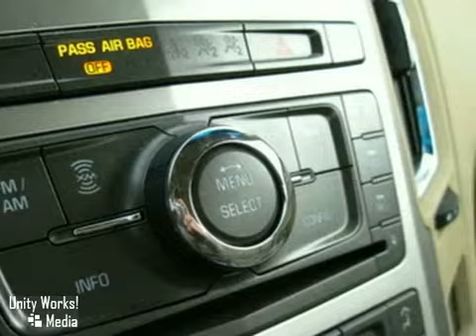2008 Cadillac CTS 3.6L Performance C0154A in Norwood, MA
SOLD - If you are looking for real value on a great used car, Cadillac of Norwood invites you to come in and test drive this 2008 Cadillac CTS 3.6L Performance, stock# C0154A. We are conveniently located near Norwood, MA and known for our great selection, reliability and quality. Come take a look at this 2008 Cadillac CTS 3.6L Performance today.

700 Providence Hwy
Norwood MA, 02062

Located on Route 1 - the 'Automile', Cadillac Village of Norwood is the largest Cadillac dealership in New England. With an unparalleled inventory of new Cadillacs, as well as the finest selection of preowned vehicles on Route 1, we are the area's best resource for your new OR used vehicle needs.

Established in 1922, we are the oldest Cadillac dealership in New England. Our Service and Parts Departments are world class, catering to our customers' every need. We not only want you to purchase your Cadillac from us, we want you to keep coming back!

And for the 4th consecutive year, we have been awarded the Cadillac Master Dealer Award. This prestigious honor is given only to those 50 Cadillac dealers nationwide who exemplify customer satisfaction and retail sales excellence.

Experience the difference at a dealership that appreciates the opportunity to exceed your expectations.

Confused about which vehicle to buy? Well look no further than this superb 2008 Cadillac CTS with that fresh, never-smoked-in smell. This plush CTS is one HOT car looking for a love connection. It's loaded with some really nice features such as the Memory Package, the Luxury Level One Package (LED Spotlights w/Lighting Pipes, Theft-Deterrent Alarm System, and Rainsense Wipers), the Seating Package (10-Way Power Driver/Front Passenger Seat Adjusters, 2-Way Power Driver/Front Passenger Lumbar Control, Bluetooth For Phone, and Driver &amp; Front Passenger Heated Seats), and CTS Luxury Collection. Comes equipped with all the standard amenities for your driving enjoyment. Relax in the comfort of features like 10-Way Power Driver/Front Passenger Seat Adjusters , 2-Way Power Driver/Front Passenger Lumbar Control, and Bluetooth For Phone.